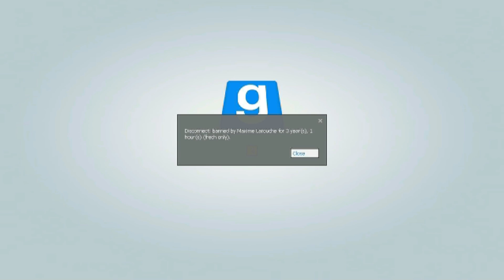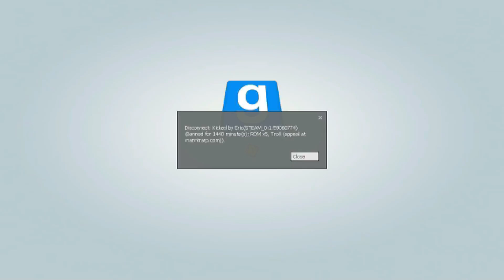Butt hurt admin (gmod dark rp)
to day me and phayro go on a rdm and rda spree and on the adventure we found a butt hurt admin hope you enjoy and im sorry for the lack of vids i had one but the quality was shit so enjoy the new vid

also phayros mic is broke so he is using his phone so any background noise is his phone mic

music
keavan mclould